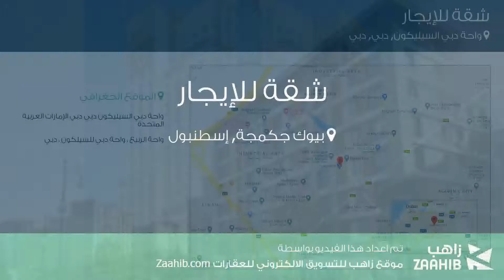شقة للإيجار في شارع لم يسمى, واحة دبي السيليكون, دبي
تفاصيل العرض:-

رقم: 4803126

ميزات:-

3 الغرف, 4 عدد دورات المياه, 1 سعة مرآب السيارات, مسبح, تكييف مركزي